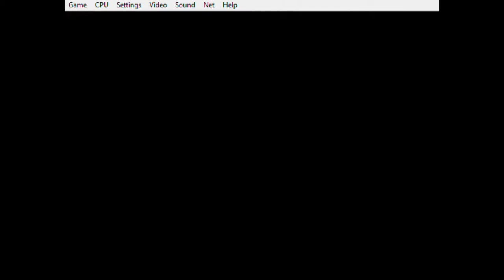Mustafa Game | Cadillacs And Dinosaurs Game | Mustapha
Hey Guy's
I give you pc version software.

released in Japan as Cadillacs Kyouryuu Shinseiki, is a 1993 arcade game by Capcom. It is a side-scrolling beat 'em up based on the comic book series Xenozoic Tales. The game was produced as a tie-in to the short-lived Cadillacs and Dinosaurs animated series which was aired during the same year the game was released.

Thanks
Game Guru MM